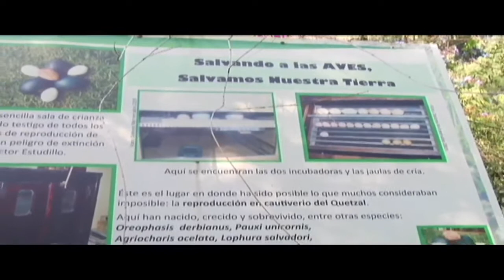El Nido: Santuario de aves en peligro de extinción en Seres Humanos